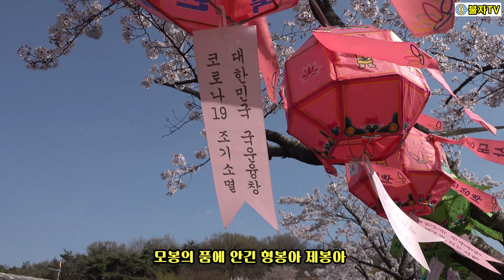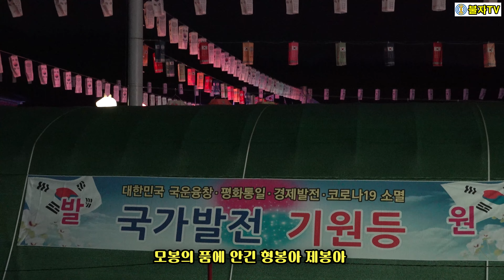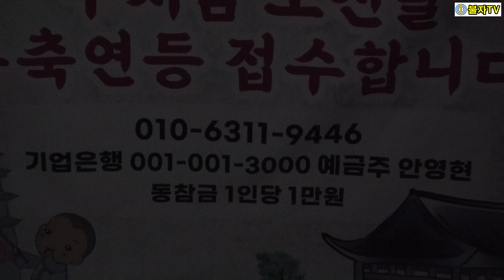연등 구경 오십시요! 고모령 전설어린 도심속 자연사찰 대구 동대사 봉축연등 부처님 오신날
고모령 전설어린
대구 도심속 자연사찰 동대사
불기2566년 부처님오신날을 앞두고,
2022년 4월 9일 저녁 7시
경내에 장엄된 3만3천3백개의 연등이
일제히 불을 밝히는 봉축점등 대법요식을 봉행합니다.

동대사 잔디광장에 설치된 33인등 접수를 원하시는 불자님께서는

1) 동대사 종무소 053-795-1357로 전화하시어 접수하시는 방법

2) 불자TV 안영현에게 접수하는 방법이 있습니다.
     불자TV 안영현에게  접수하는 방법은
     연등 다실분의 인적사항 (성명과 주소)을  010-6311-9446으로 알려주시고,
   입금하시면 되겠습니다.
    33인등 동참등     1명 당   1만원이며,
    독등은 33만원입니다.

   대한민국 국운융창, 평화통일, 경제발전, 코로나19소멸을 발원하는
  국운융창기원등은 10등에 1만원, 100등에 10만원입니다

*** 불자님!   동대사 봉축연등 접수하시고
      부처님 오신날까지 한달동안 부처님 오심을 찬탄 공양하여 보십시요.
     감사합니다. 성불하십시요~~~

배경음악 : "동대사"  작사 홍빈  작곡 홍성욱  노래 홍빈

"불자TV " 새롭게 시작합니다.
"불자TV"  무료 구독(클릭)

동대사  대구시 수성구 달구벌대로 541길 85-13
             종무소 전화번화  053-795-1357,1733